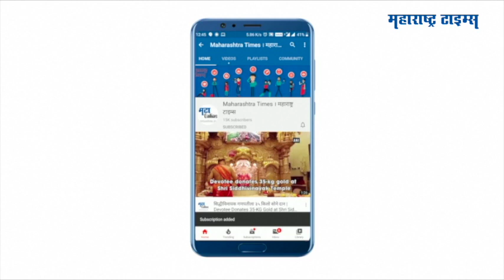नागपुरातील गिट्टीखदान परिसरात चितळाचा मृत्यू | Maharashtra Times | महाराष्ट्र टाइम्स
शनिवारी नागपुरातील गिट्टीखदान परिसरात गोरेवाडा परिसरातून हे चितळ रस्ता चुकून  मानवी वस्तीत शिरले
माहिती मिळाल्यानंतर वन विभागाचे पथक चितळाला पकडण्यासाठी त्या परिसरात पोहोचले होते.